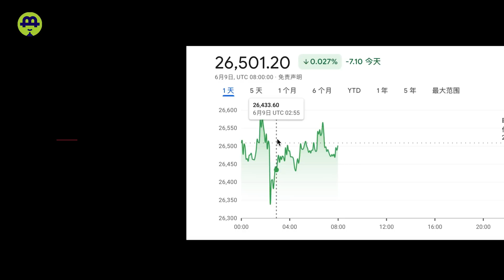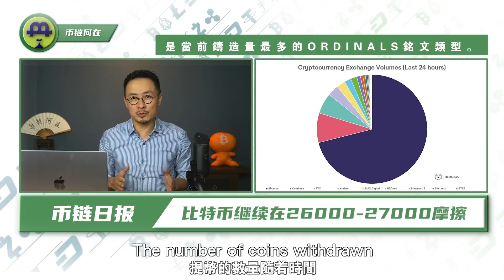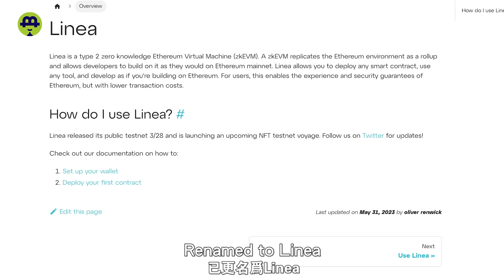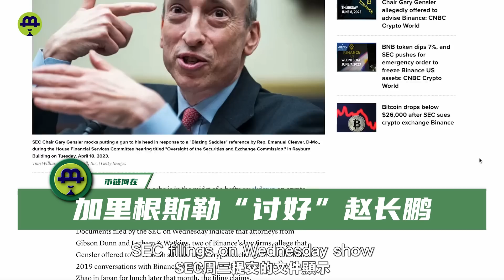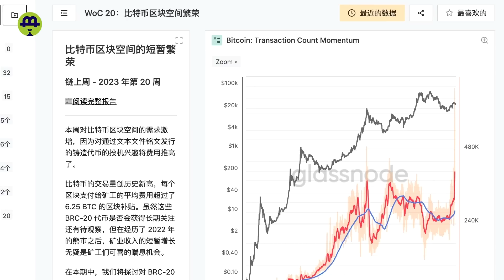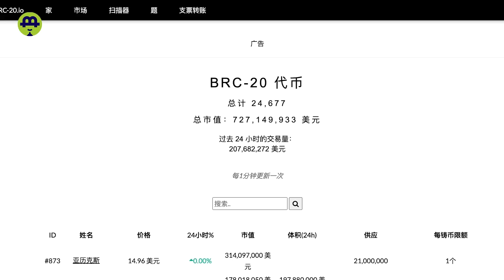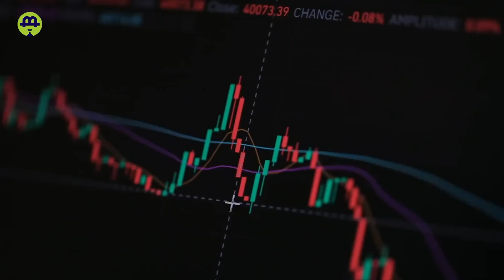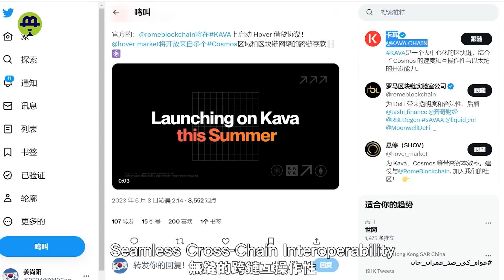比特币反复摩擦走强的趋势来了；Linea以涨服人？加里·根斯勒“舔狗”赵长鹏？比特币减半矿企会如何；BRC-20大跳针20230609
标题：比特币反复摩擦走强的趋势来了；Linea能否以涨服人？加里·根斯勒“舔狗”赵长鹏？比特币减半矿企会如何；BRC-20行情大跳针

The trend of Bitcoin experiencing repeated friction and gaining strength has emerged. Can Linea impress with its rise? Is Gary Gensler a "licking dog" for Zhao Changpeng? How will the halving of Bitcoin affect mining companies? The BRC-20 market experiences significant price fluctuations.

时间戳

00:00   影片介绍
00:37   6.9链上行情
02:29  Linea主网即将上线
04:11   加里·根斯勒“舔狗”赵长鹏？
06:27   比特币减半矿企会如何
08:17   BRC-20行情大跳针
10:11   资讯

【联系我们】
                        blhz2046